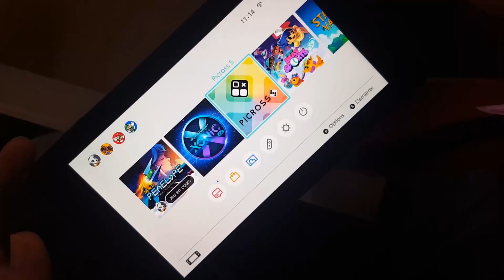The Next Penelope - Day1 patch rocksolid 60FPS =)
Greek mythology, frantic races with shoot-'em-up action!
The Next Penelope releases exclusively on Nintendo Switch on 21st December!